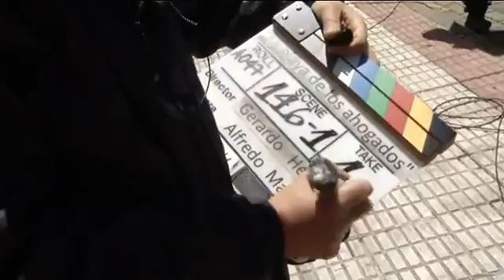Nigrán, escenario de cine para la grabación de «A praia dos afogados»